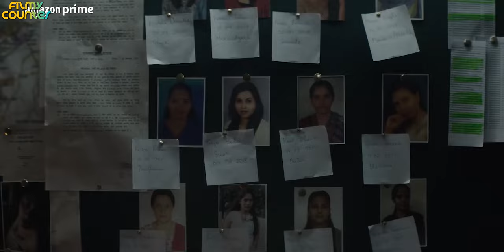Top 7 Best Suspense Thriller Web Series On Amazon Prime | Most Popular Shows On Prime Video | Part 1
Top 7 Best Suspense Thriller Web Series On Amazon Prime | Most Popular Shows On Prime Video
Dosto is video me maine aapko amazon prime video pe available 7 best suspense crime thriller web series ke bare me bataya hai

Top Queries
1. crime thriller web series hindi
2. amazon prime best web series
3. best crime thriller web series in hindi
4. crime thriller series on amazon prime
5. best crime thriller web series in hindi on netflix

Important :- For movies link massages me on instagram